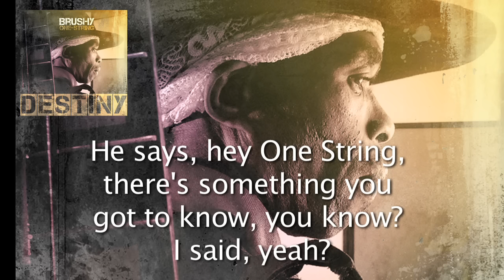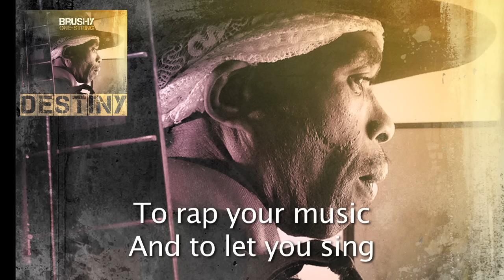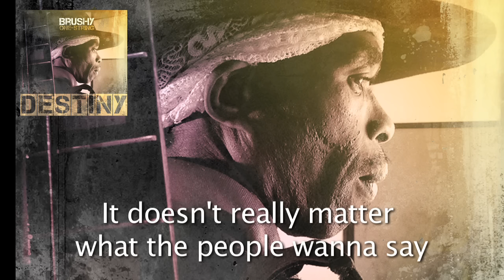Brushy One String | Chicken In The Corn (Lyrics)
Sign up for Brushy's newsletter to instantly receive his song "RisingUp"

🎵Get the Music:
DESTINY Album:

🎥Movies:
The King of One String:
RiseUp 🇯🇲:
Chicken In The Corn T
Classic T
Destiny T
No Man Stop Me T